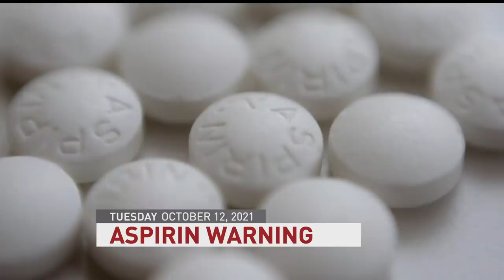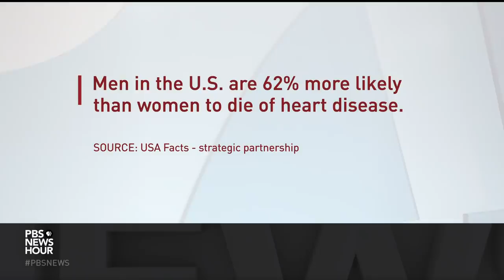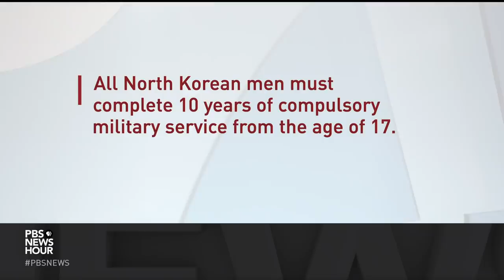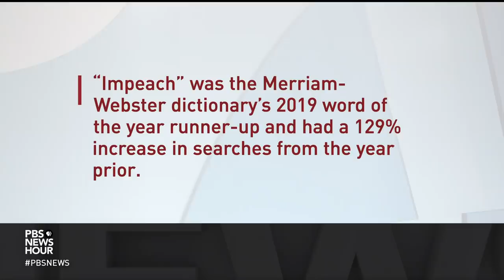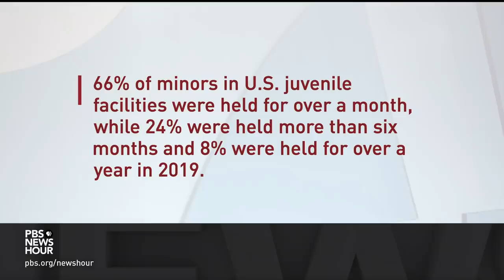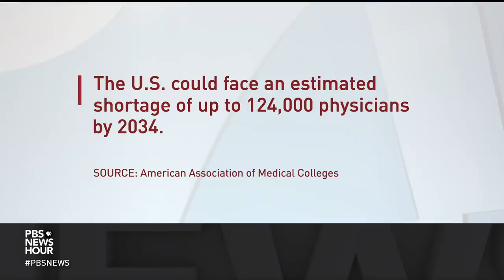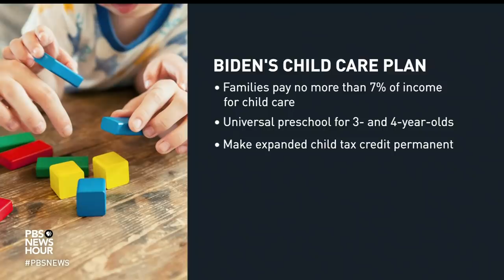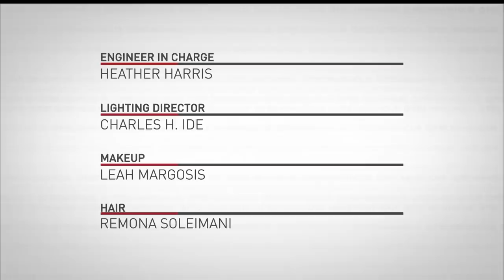PBS NewsHour full episode, Oct. 12, 2021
Tuesday on the NewsHour, top medical experts warn bleeding risks for some older Americans may outweigh the benefits of taking aspirin daily. North Korea's Kim Jong Un displays new nuclear technology developed to strike the U.S. mainland, while calling the U.S. North Korea's greatest adversary. Overall college enrollments drop during the pandemic, but more Americans seek careers in health care.